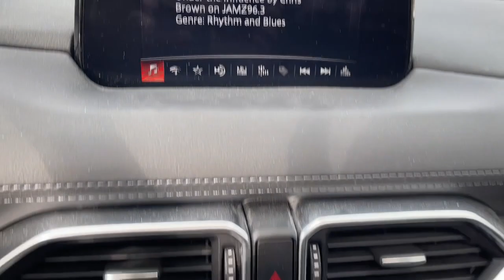2019 Mazda CX-5 Troy, Albany, Schenectady, Clifton Park, Latham, NY 26382A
Deep Crystal Blue Mica Used 2019 Mazda CX-5 Grand Touring available in Troy, New York at Cooley VW Mazda. Servicing the Albany, Schenectady, Clifton Park, Latham, NY area.

Certified. LEATHER, SUNROOF/MOONROOF, HEATED SEATS, Navigation system: MAZDA CONNECT. Clean CARFAX. Mazda Certified Pre-Owned Details:brbr * Warranty Deductible: $0br * Transferable Warrantybr * Roadside Assistancebr * Powertrain Limited Warranty: 84 Month/100,000 Mile (whichever comes first) from original in-service datebr * Vehicle Historybr * Limited Warranty: 12 Month/12,000 Mile (whichever comes first) after new car warranty expires or from certified purchase datebr * 160 Point Inspectionbr * Includes Autocheck Vehicle History Report with 3 Year Buyback Protection. 3 month SiriusXM trial subscription.brbrbrCARFAX One-Owner. COMPLIMENTARY INSPECTIONS FOR LIFE!! 1ST OIL CHANGE FREE.brCooley Motors has been proudly servicing and selling New and PreOwned vehicles to Rennselaer, Troy, Albany, Colonie, Schenectady, Hudson, Kingston, Saratoga, the Berkshires, and Bennington for 50 years!
Navigation system: MAZDA CONNECT,10 Speakers,AM/FM radio: SiriusXM,Bose 10-Speaker Audio Sound System,Radio data system,Radio: AM/FM/HD Audio System,Air Conditioning,Automatic temperature control,Front dual zone A/C,Rear window defroster,Memory seat,Power driver seat,Power steering,Power windows,Remote keyless entry,Steering wheel mounted audio controls,Four wheel independent suspension,Speed-sensing steering,Traction control,4-Wheel Disc Brakes,ABS brakes,Dual front impact airbags,Dual front side impact airbags,Emergency communication system,Front anti-roll bar,Low tire pressure warning,Occupant sensing airbag,Overhead airbag,Rear anti-roll bar,Power moonroof,Power Liftgate,Brake assist,Electronic Stability Control,Exterior Parking Camera Rear,Auto High-beam Headlights,Delay-off headlights,Front fog lights,Fully automatic headlights,Panic alarm,Speed control,Bumpers: body-color,Heated door mirrors,Power door mirrors,Spoiler,Turn signal indicator mirrors,AppLink/Apple CarPlay and Android Auto,Auto-dimming Rear-View mirror,Driver door bin,Driver vanity mirror,Front reading lights,Garage door transmitter: HomeLink,Illuminated entry,Leather Shift Knob,Mazda Navigation System,Outside temperature display,Overhead console,Passenger vanity mirror,Rear reading lights,Rear seat center armrest,Tachometer,Telescoping steering wheel,Tilt steering wheel,Trip computer,Front Bucket Seats,Front Center Armrest,Heated front seats,Heated Front Sport Seats,Leather Seat Trim,Power passenger seat,Split folding rear seat,Passenger door bin,Alloy wheels,Wheels: 19 x 7J Aluminum Alloy w/Silver Finish,Rain sensing wipers,Rear window wiper,Variably intermittent wipers,4.624 Axle Ratio,LEATHER,SUNROOF/MOONROOF,HEATED SEATS